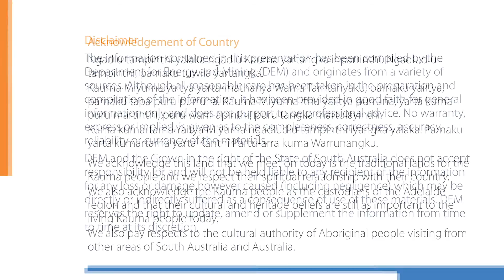Land Access, Exploration Licences and Mineral Claims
The South Australian government is working on new ways to responsibly unlock the value and opportunities offered by the State’s wealth of minerals. We value and recognise the importance the mining resources sector plays in growing the State’s future economy and work force, but also understand these benefits must coincide with our commitment to environmental and social objectives.
Getting this balance right is fundamental to our future prosperity. That is why the regulations associated with the Mining Act are being updated.